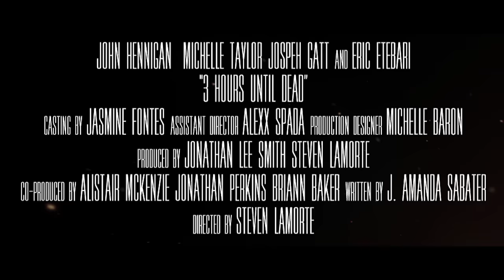3 Hours Until Dead (2017) Trailer | John Hennigan | Michelle Taylor | Eric Etebari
A legendary big game hunter becomes trapped on a deserted island and is hunted down by a sociopathic ex-KGB Agent in a booby-trapped jungle.

Director: Steven LaMorte
Writer: J. Amanda Sabater
Stars: John Hennigan, Michelle Taylor, Eric Etebari